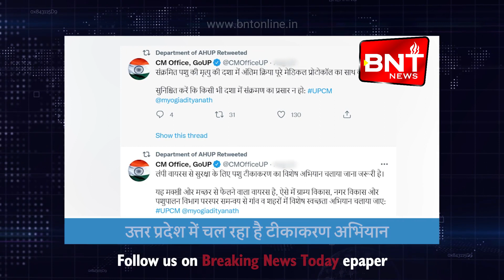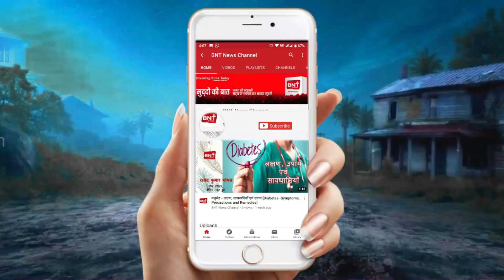खबरें जिनसे है आपको सरोकार